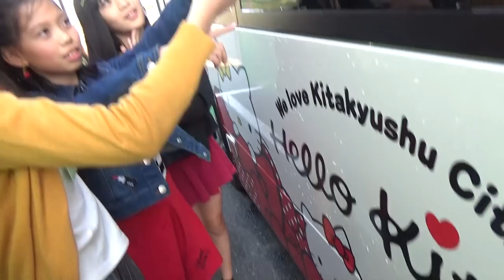【北九州市営バスPR】キティバスをご紹介♡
北九州市営バスPRメンバーとして今回は北九州市内を走るキティバスをご紹介♪12月25日まで走ってるよ♪

【Twitter】→@onemoacyan
【Tik Tok】→tiaraprot